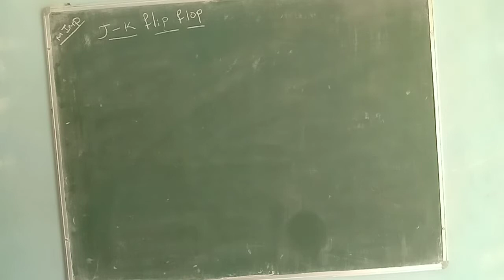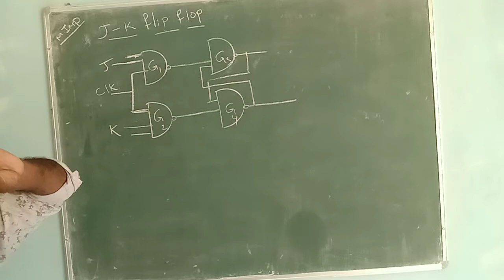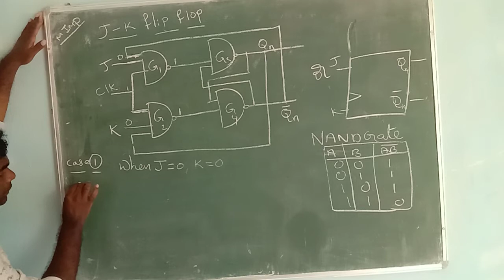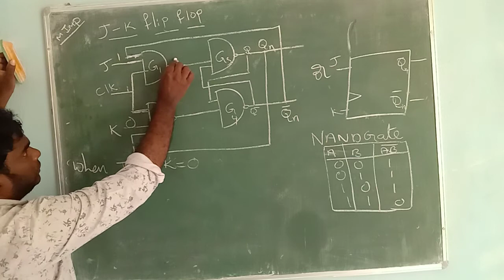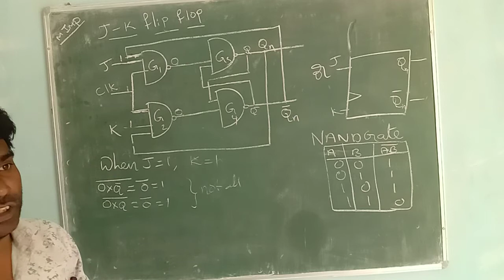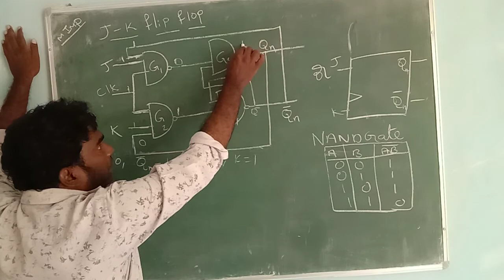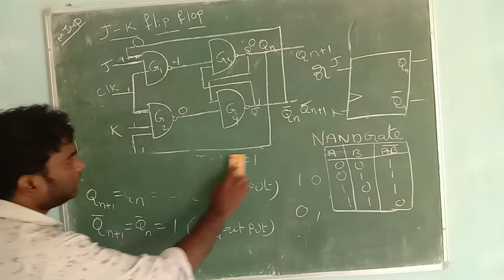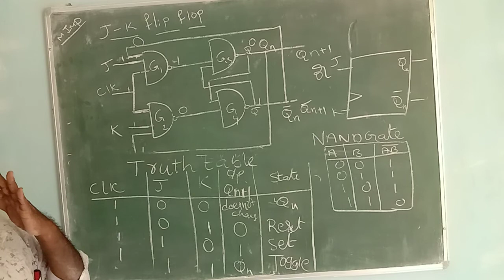3rd b.sc 6th sem Physics class-6